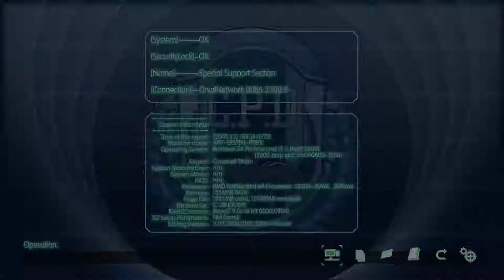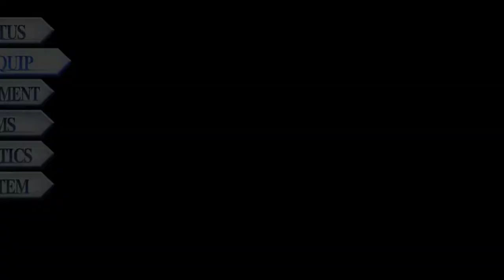The Legend of Heroes: Trails of Azure (Ao no Kiseki) - Walkthrough part 24